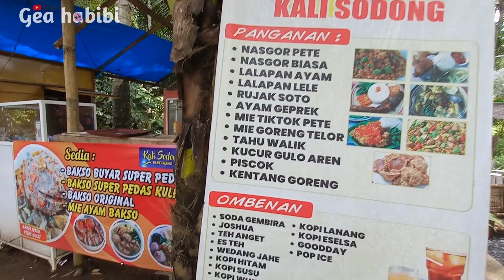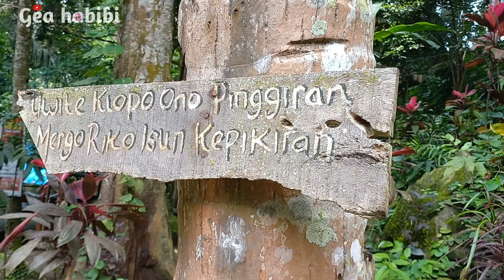KALI SODONG YANG EKSOTIS | BANYUWANGI EXPLORE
Assalamualaikum teman-teman, untuk video hari ini aku share keseruanku di wisata yang eksotis lainnya di kabupaten banyuwangi yaitu wisata kalo sodong. Dulu namanya Goa sodong teman-teman, seperti ada kisah mistis disana, namun setelah dijadikan tempat wisata, di ubah namanya jadi kali sodong. Yuk ikuti keseruanku disana.

Tonton videoku sampai habis yaa dan semoga videoku menghibur & bermanfaat untuk teman-teman semua..